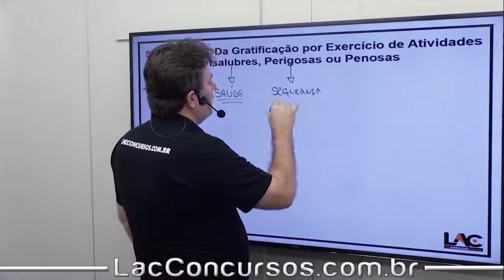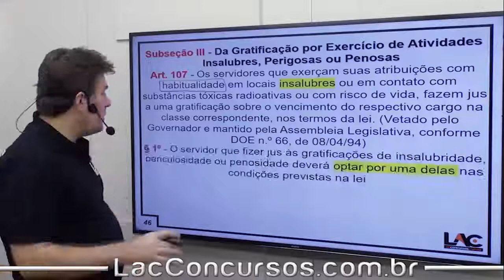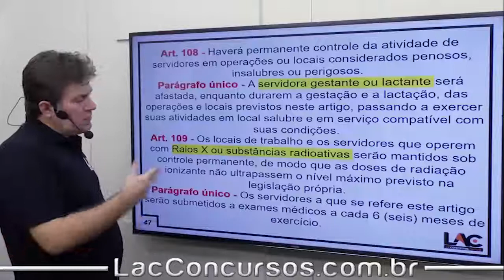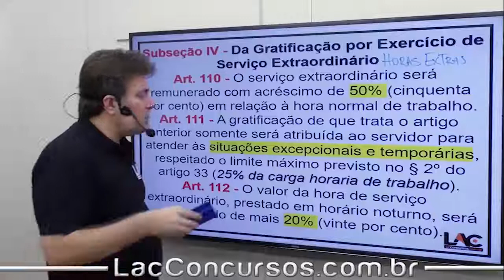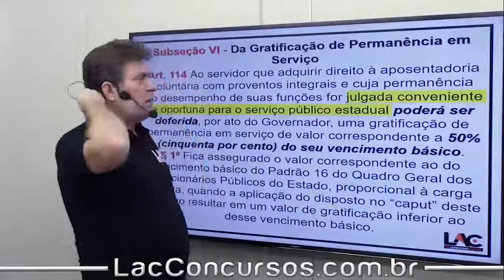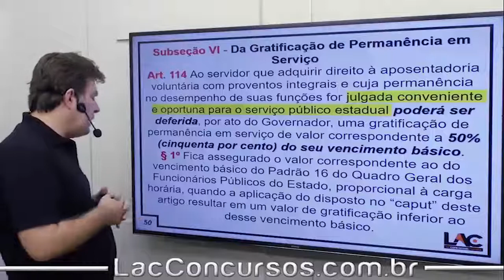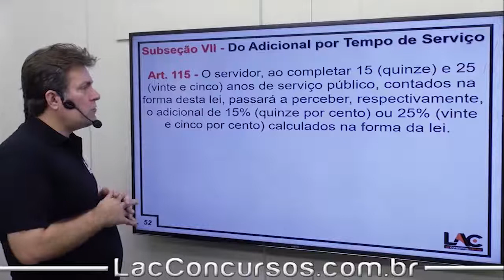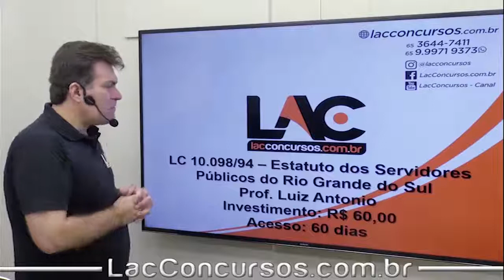LC 10.098/94 - RJU-RS - Título 3 - Parte4 - Da Gratificação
Aula demonstrativa da nossa super Isolada da  LC 10.098/94 - Parte Geral Nessa aula, o professor Luiz Antonio Título 3 - assunto importante para você que busca a tão sonhada aprovação no concurso dos seus sonhos.